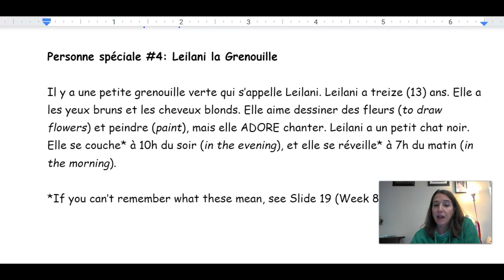R7OL grenouille (personnage) quiz